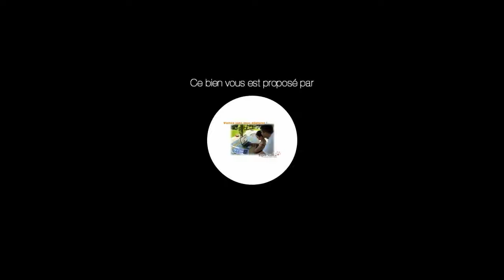A vendre - Maison - PRADES SUR VERNAZOBRE (34360) - 7 pièces - 245m²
Idéale pour une exploitation en gîtes ou chambres d’hôtes, une propriété avec 2 appartements, un studio indépendant et un terrain de 7410 m² avec piscine dont 4721 m² restant constructibles ! Prades-sur-Vernazobre 34360
Visite détaillée de 15 pages avec de nombreuses photos et une vidéo sur notre et saisir la référence 840857
Prades-sur-Vernazobre est une commune située dans le département de l’Hérault en région Occitanie. Cet authentique village se trouve à quelques kilomètres du Canal du Midi et des plages de la Méditerranée ainsi que de la ville de Béziers (35Km) et de Narbonne (40Km) aux portes des vignobles AOC de Saint-Chinian. En position dominante et à l’abri des regards, vous serez séduit par cette belle propriété avec une vue imprenable sur les Cévennes. Son terrain de 7410 m² propose une surface boisée de 4721 m² restant constructible. Une piscine de 8 par 4 avec un pool-house aménagé, une terrasse couverte, un vaste parking, et 3 garages pour le plaisir des bricoleurs et mécanos…Notons la présence de l’eau agricole et gratuite pour l’arrosage de vos plantations. Cette villa provençale de construction traditionnelle est édifiée sur 2 niveaux. Pour plus de facilité, l’habitation des propriétaires d’une surface de 136,70 m² est de plain-pied : Un hall d’entrée, une cuisine indépendante et aménagée, un séjour climatisé avec vue sur la nature environnante, 3 chambres, 2 salles d’eau et un cellier. Le rez de jardin de 123 m² dévoile : une entrée, une cuisine avec véranda attenante, une chambre climatisée avec douche, un dressing, un WC ainsi qu’une cave